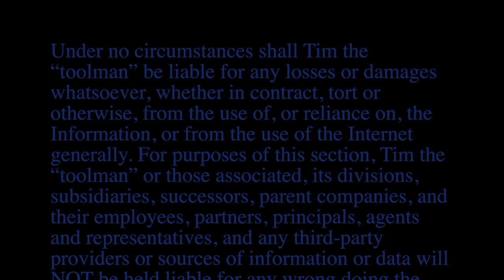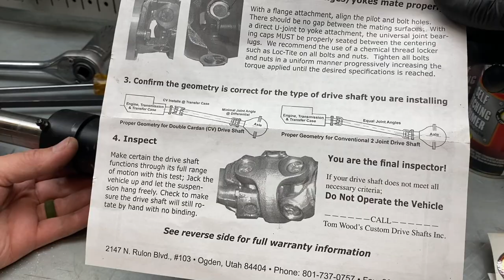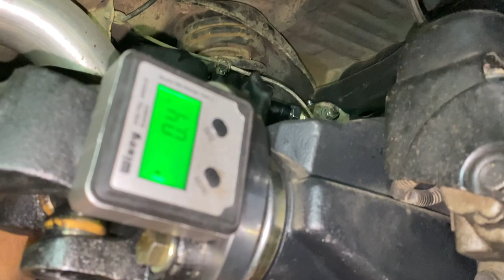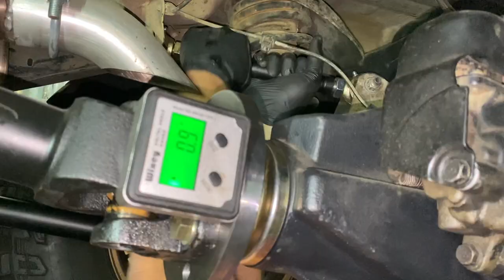Marlin Crawler Dual Transfer Case Install (Part 2 - Installation)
*Did our video help you?  If so, consider buying us a beer

In this video, we continue our Marlin Crawler dual transfer case installation and bolt it back into Chris's 2000 Toyota 4Runner. Custom drive shafts are required for this modification and we installed one of the best in the business: Tom Wood's Custom Driveshafts operating out of Ogden Utah. We also install a set of upper and lower control arms from Opt Off-Road to bring the pinion angle back to factory spec. We also show you the hole we cut in the bottom of the body to accommodate the additional shifter that is routed through the cup holder.

**CUSTOM PARTS**
*Tom Woods Custom Drive Shafts

**HELPFUL TOOLS**
*If you're looking for other tools not used in this video, check out Timmy's Master Tool List.*

*Metal used for transferase mount base

*universal shift boot after we cut hole in cabin

*tap for adapting marlin crawler shift handle onto stock shift rod

*specialty tool to remove and stake nuts on pinion

*Milwaukee M12 FUEL Stubby Impact Wrench Kit

*Snap Ring Pliers

*Mini Grease Gun

*Red Devil All Purpose Grease

*Emery Cloth Roll - (to clean up steering knuckle)

*Anti-Sieze - (used on face off hub)

*CDI 1/2" Drive 30-250 Foot Pound Torque Wrench

*CDI 3/8" Drive 10-100 Foot Pound Torque Wrench

*1/4" and 3/8" Flex Head Ratchet Set - (used the 3/8" ratchet in this video.  These ratchets are super functional and will make your wrenching life easier)

*1/2" Drive Flex Head Gear Wrench Ratchet - (used for the bigger fasteners)

*1/2" Drive Deep Metric Impact Socket Set

*1/2" Drive Shallow Impact Socket Set

*30MM Impact socket - 1/2” Drive x 30mm Deep 6 PT

*9 Piece Roll Pin Punch Set (9-Piece kit)

*13 Piece Hex Bit Socket Set, Metric 2mm-14mm, Allen Bit Socket Kit

*Transmaxx Assembly Lube, Red (1 lb. Tub)

*Stanley Proto 9-Inch Lock Ring Pliers

*Torx Bit Socket and E-Torx Star Socket Set | 35-Piece Set

*Blue Magic Industrial Grade Pipe Thread Compound, 4-Ounce